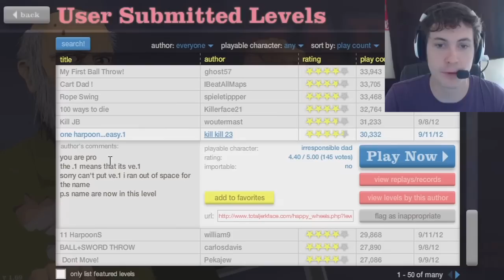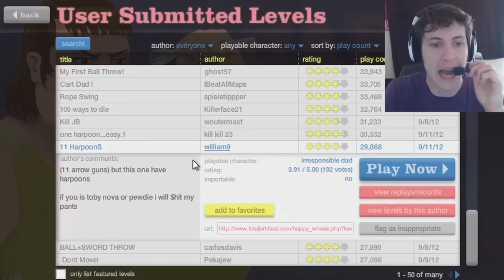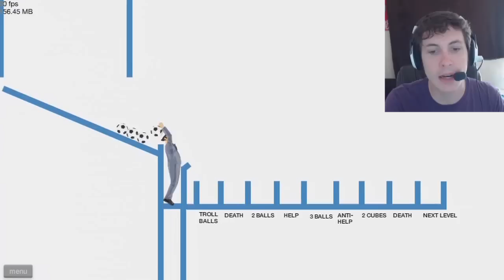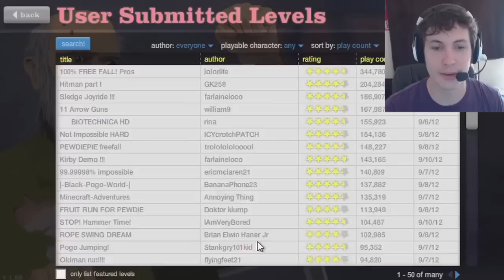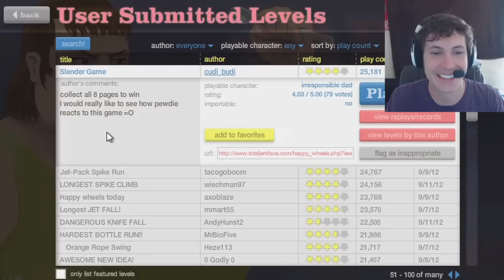Happy Wheels - SLENDER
Steven's Notes;
This TobyGames series is a lot of fun, I hope the amount you enjoy watching him rage his face off correlates with the amount of frustration he endured throughout this playthrough!  Toby also gives unique voices to Irresponsible Dad and Son, the Pogo Guy, and the old Wheelchair Man.  These probably aren't their technical names, but I'm not a technician!
And look out for the official Happy Wheels cartoon in 2016, which is currently being developed by Toby Turner and Jim Bonacci!